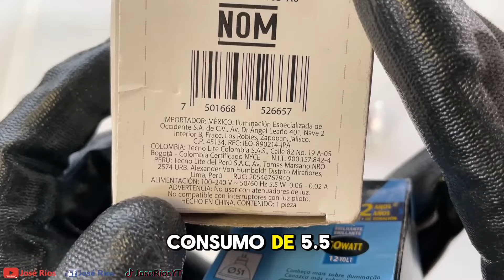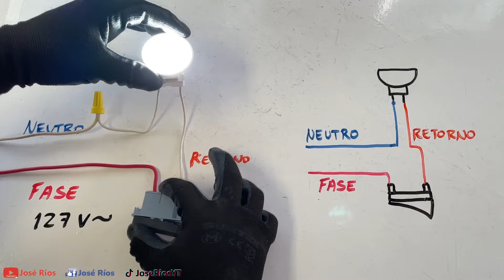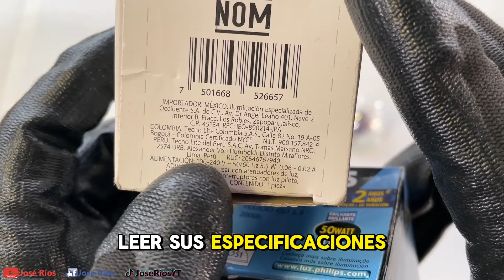Como conectar lamparas de pines tipo MR16 a 12 Voltios y 127 Voltios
En este vídeo te explico como conectar lamparas o focos tipo MR16 a 12 voltios con un transformador o a 127 voltios a la red eléctrica